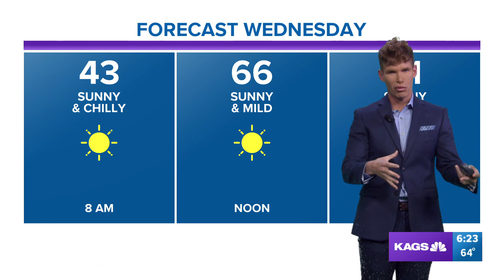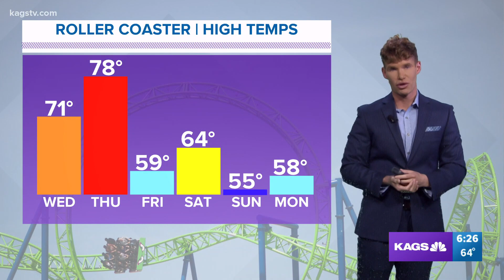Spring weather for Texas plus eyes on an Arctic air mass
Big temp swings over the next several days with multiple cold fronts